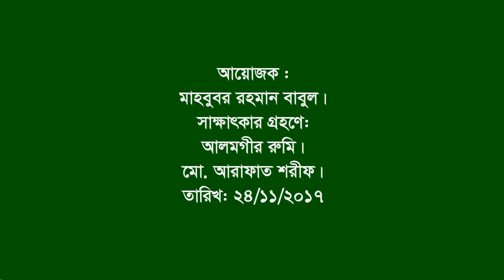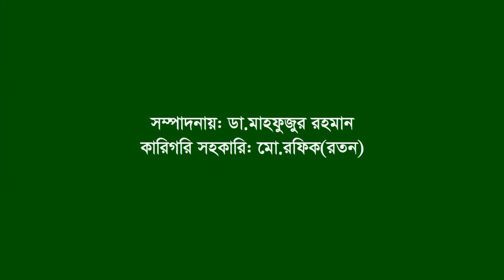Interview of Fenaghata War &Martyr’s ।। Begumganj ।। Noakhali